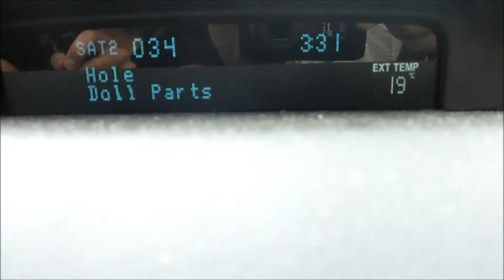the Stockley Sisters drive to St. John's and back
We listen to Sirius XM all the way to St. John's and back.